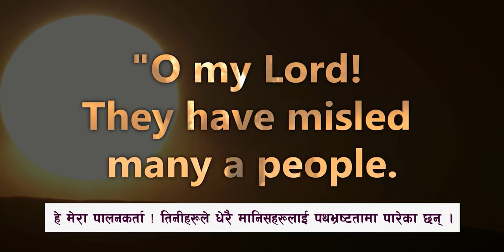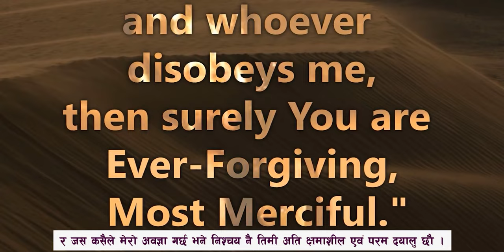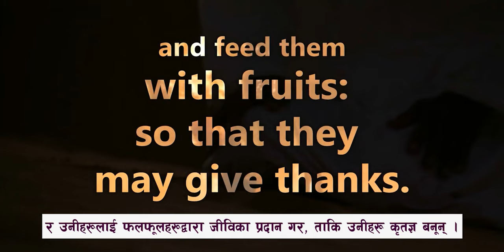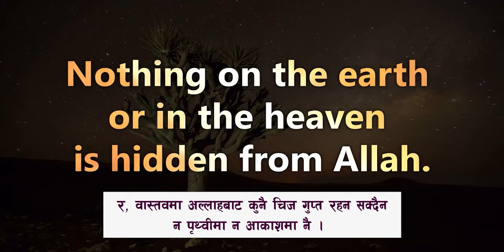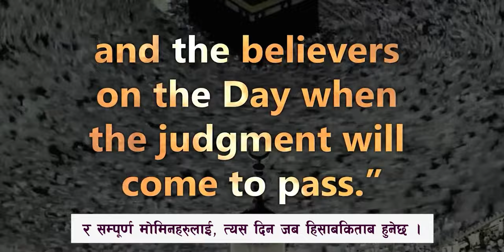हजकाे इतिहास र महत्व | History & Importance of Hajj | Maulana Athar Ali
हजकाे इतिहास र महत्व | History & Importance of Hajj
Speaker: Maulana Athar Ali

'इस्लाम दर्शन' नेपाली भाषामा प्रसारण हुने एक मात्र ईस्लामी कार्यक्रम हो । यो कार्यक्रम नेपालको राष्ट्रीय टेलिभिजन नेपाल टेलिभिजनमा हरेक शुक्रबार बिहान ६:३० बजेदेखी ७:०० बजेसम्म प्रसारण हुन्छ । यस कार्यक्रमको निर्माता इस्लामी संघ नेपाल हो ।

'Islam Darshan' is the only Islami TV program telecast in Nepali Language. It is being telecast on Nepal Television (The National TV channel of Nepal), On every Friday at 6:30 AM. This program is produced by Islami Sangh Nepal.